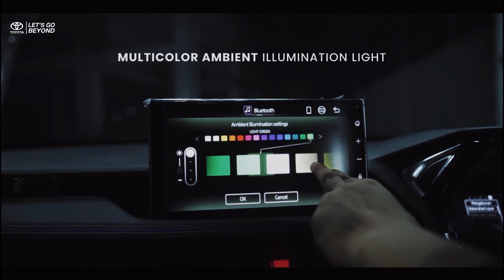All New Yaris Cross HEV - It's Time For Everyone